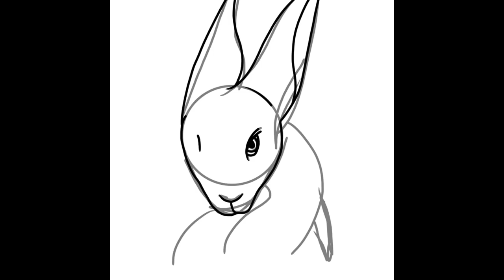Hazel-Rah! | Watership Down Speedpaint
Watership Down, the one that started it all!

This’ll be for sale on redbubble soon. It’s currently under review as part of the partnering program redbubble has going on, so once it’s checked out I’ll post the link where you can buy this art on over 70 products!

Song: Another Day in Sandleford | By: Federico Jusid